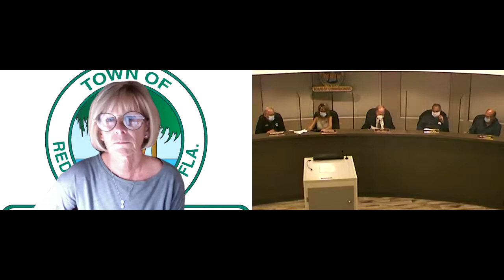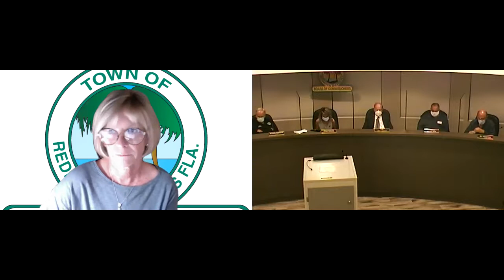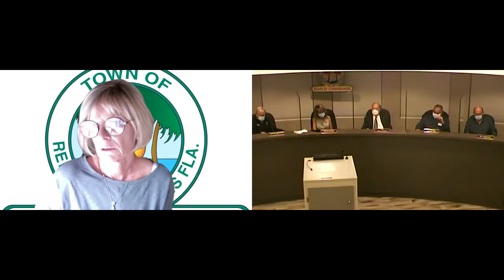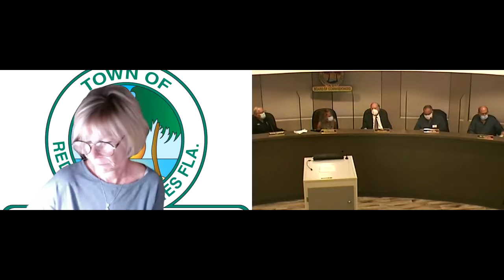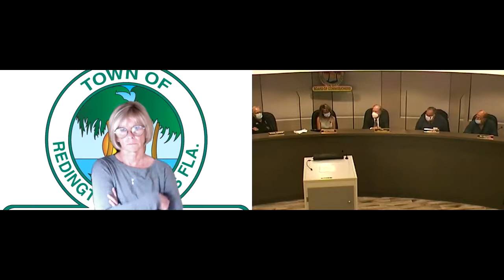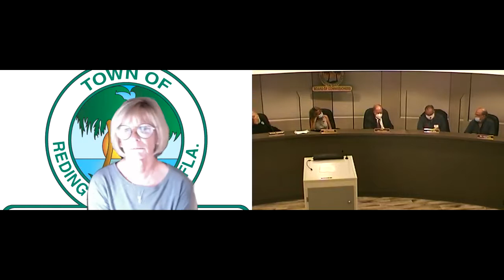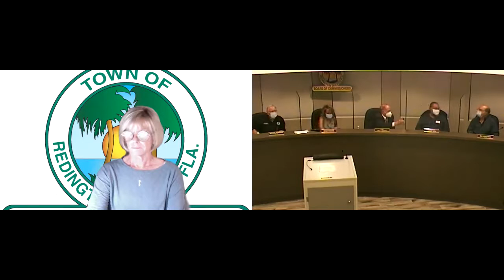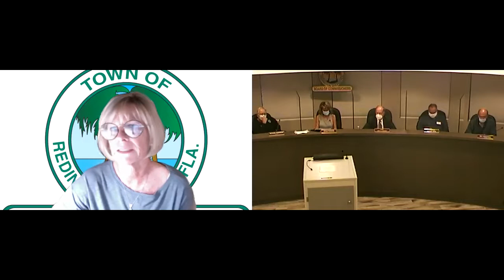Town of Redington Shores Commission Meeting 12/9/2020